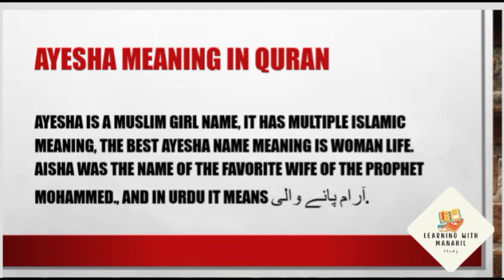Ayesha name meaning in Quran Pak || Ayesha Naam ka Matlab Quran Pak ma kaya ha || Ayesha name series